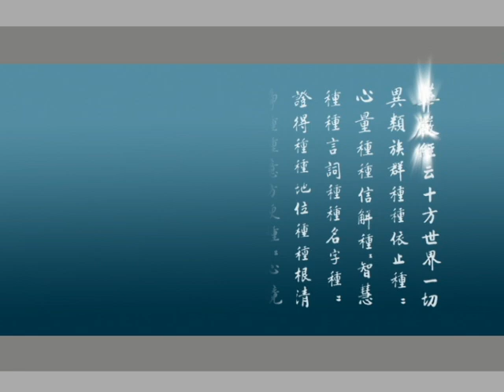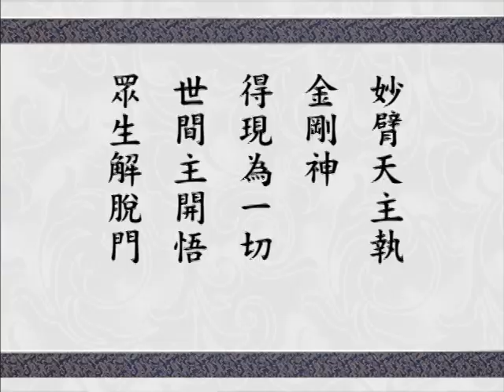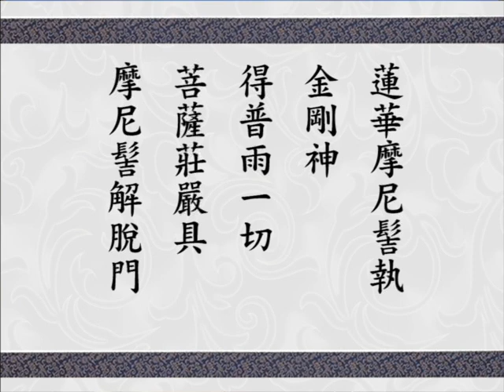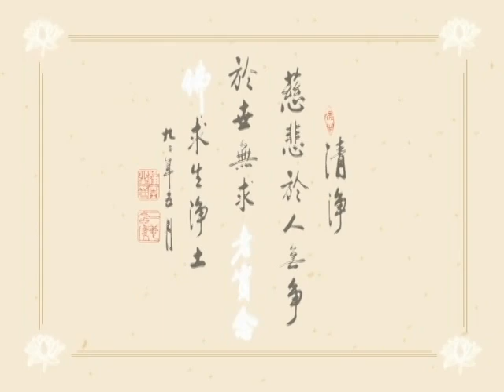Giảng Kinh Hoa Nghiêm tập 497 (HQ)